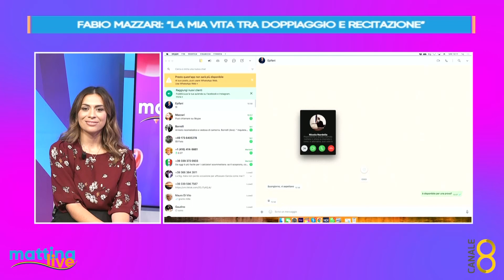Fabio Mazzari: "La mia vita tra recitazione e doppiaggio" - MattinaLive 19/10/2023